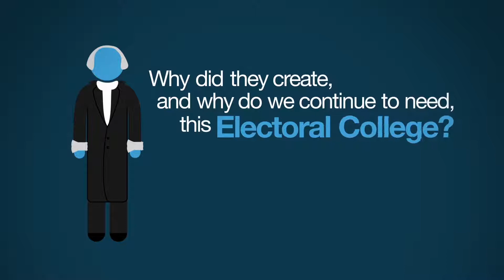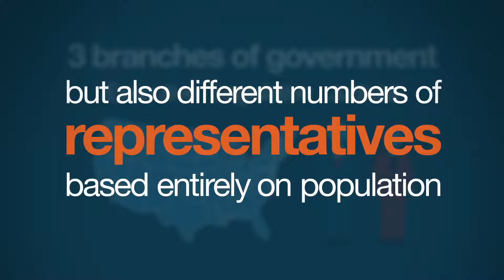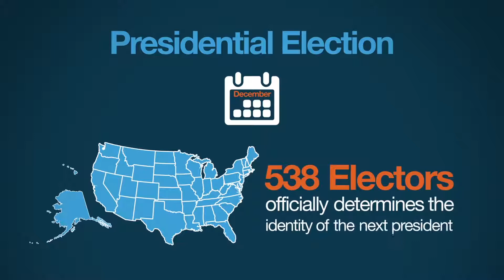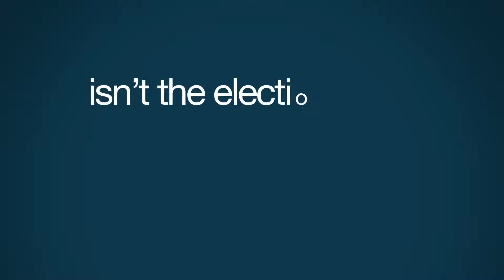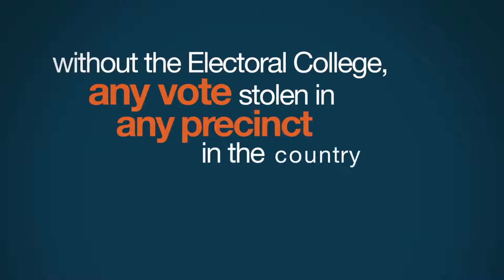Do You Understand the Electoral College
Educate yourself on the Electoral College and why it matters, What it is, and how it works. It is the most fair and ethical way to have elections in America. Look at other countries, where they have one city that votes and decides for the entire country. It does make a difference. If your a rural home owner in the country far away from the city, your needs are going to be different then those who live in the city.